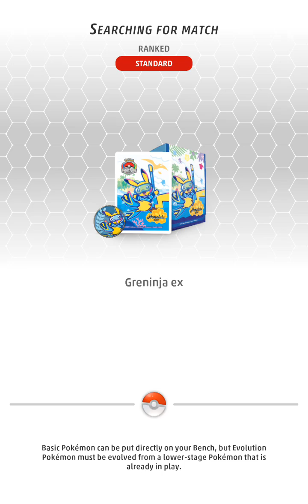[PTCG] Greninja : R261